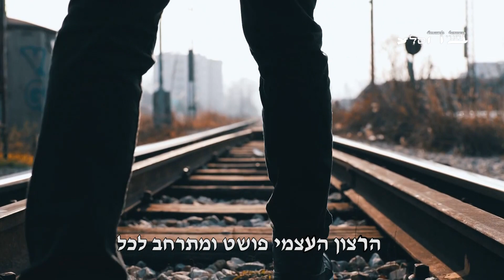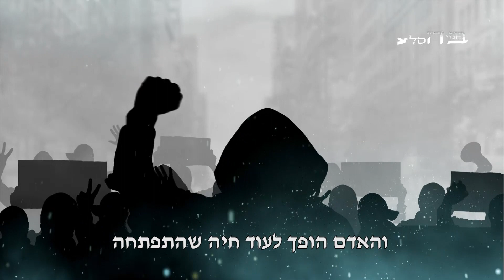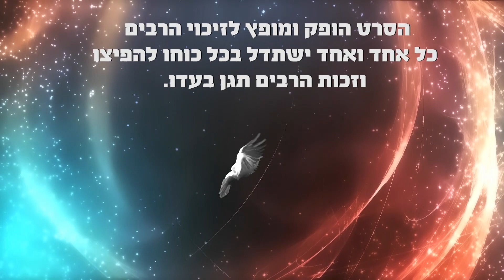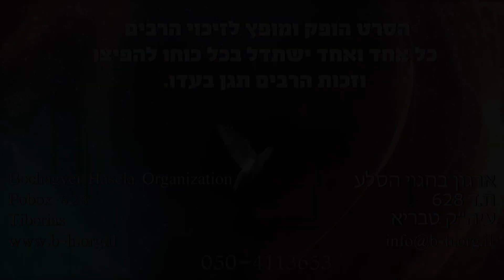אור לחושך הצפייה חובההההה!!!